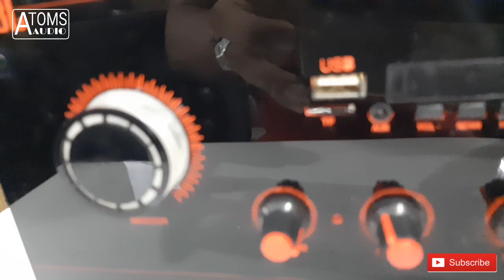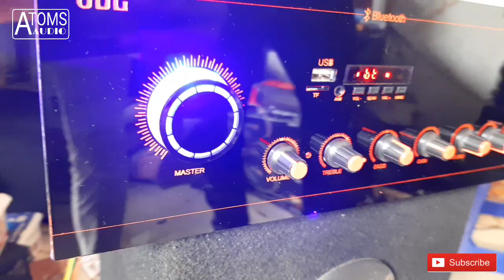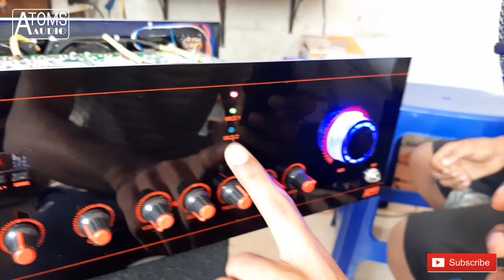2.1 power amplifier with high quality wireless mic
2.1 power amplifier with high quality mic and wireless

Build with standard look

100w perchannel (100x2)
2
200w subwoofer 1

Professional mic board

Two cordless mic

Speaker protection